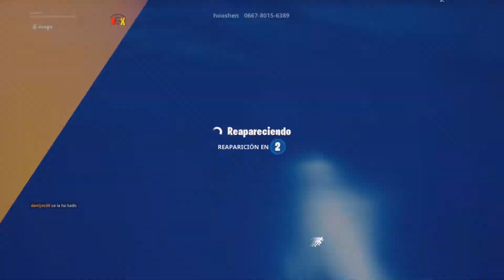Expulsado del mapa Fortnite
Probando uno de los juegos de parkour, terminé expulsado del mapa, con una patineta y todo...